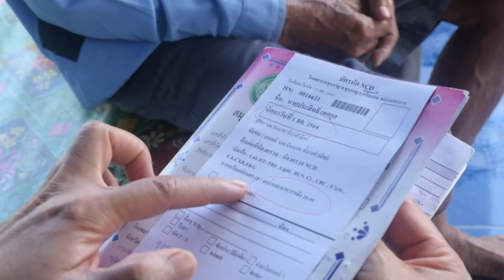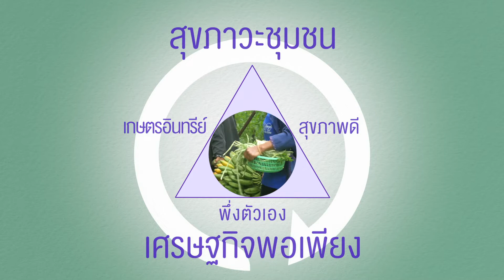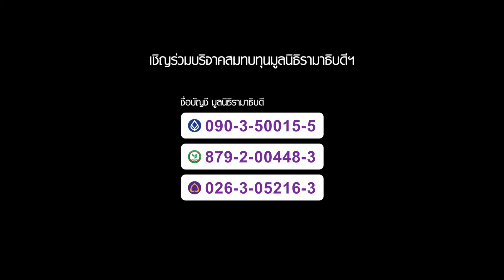นักบริบาลชุมชนขุนหาญ